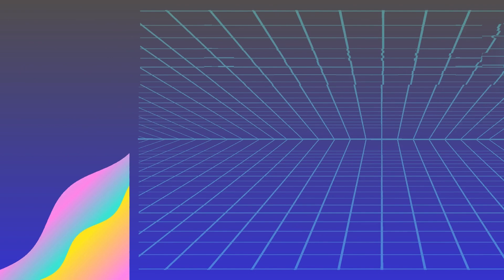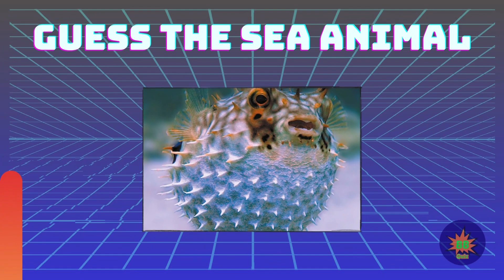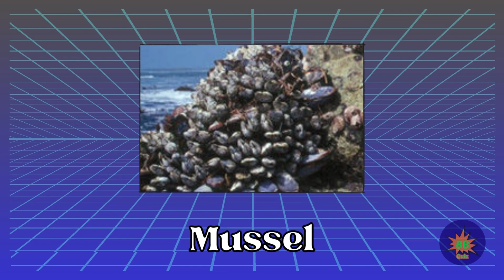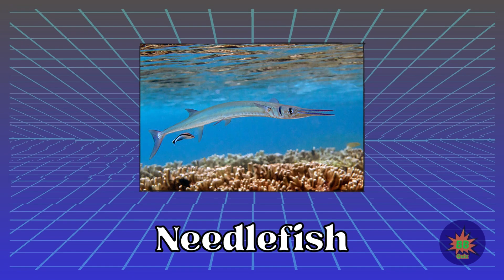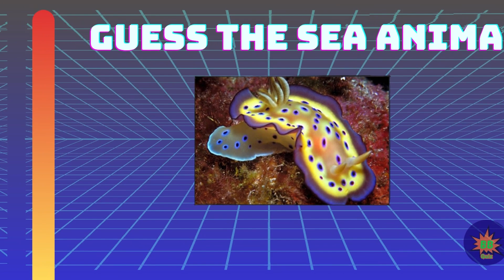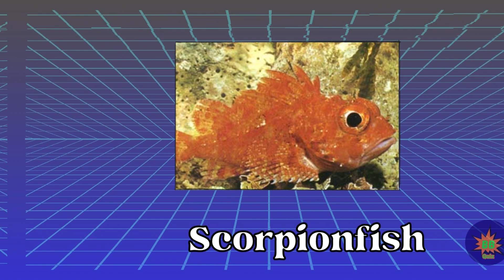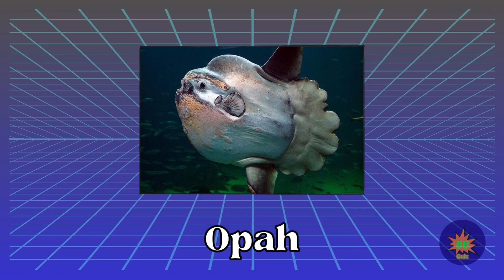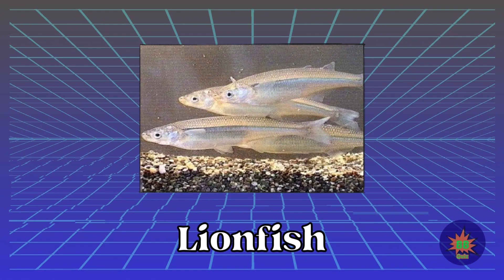GUESS THE SEA ANIMALS IN 3 SECONDS 🦑🐬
Today, we are about to dive into an exciting knowledge challenge about the fascinating world of marine animals. Get ready to test your knowledge about incredible creatures that inhabit the oceans of our planet.

In this fun quiz, you'll have only 3 seconds to name each marine animal that appears on the screen. Every correct answer is worth 1 point, so let's see who here is a true marine biology expert!

This video is a real rollercoaster of aquatic trivia. From majestic giants like the blue whale and the fearsome hammerhead shark, to the small and colorful residents of coral reefs, such as the clownfish and butterflyfish, you'll need to be quick on the trigger to rack up points.

But don't worry, we've also included some surprise challenges to test even the biggest ocean enthusiasts. Have you ever heard of the "fiddler crab" or the mysterious "nudibranch"? Discover how deep your knowledge goes!

Join us as we explore the beauty and diversity of the underwater world.

Have fun and challenge yourself as we test your wisdom about marine animals in this exciting quiz. Hit the "like" button and share this challenge with fellow marine life enthusiasts. Thank you for joining us on this underwater adventure!

00:00 - GUESS THE SEA ANIMALS IN 3 SECONDS 🦑🐬
00:47 - Subscribe to the channel
04:00 - Leave your like